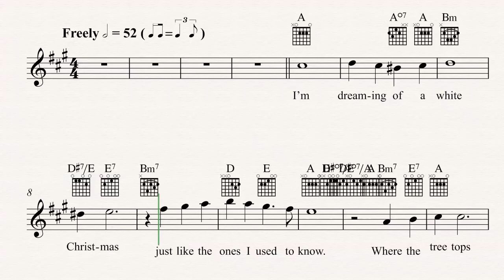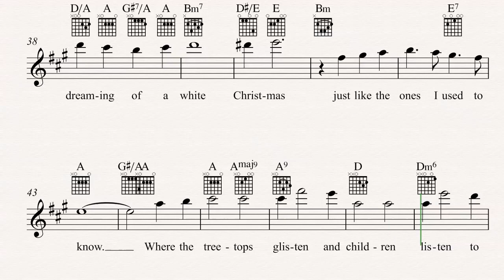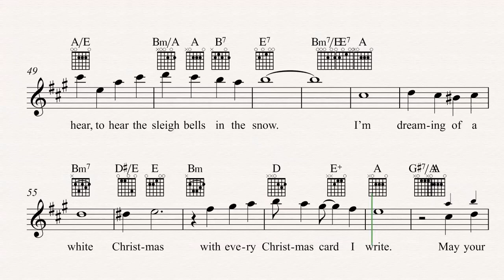Guitar - White Christmas - Bing Crosby - Sheet Music, Chords, & Vocals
Guitar sheet music, chords, and vocals of White Christmas - Bing Crosby

Learn to play White Christmas and play along!